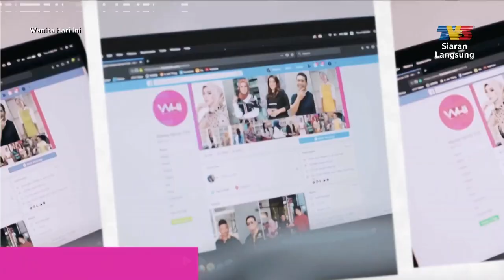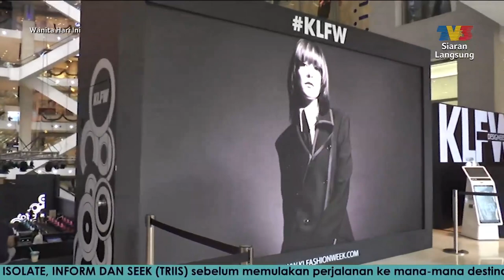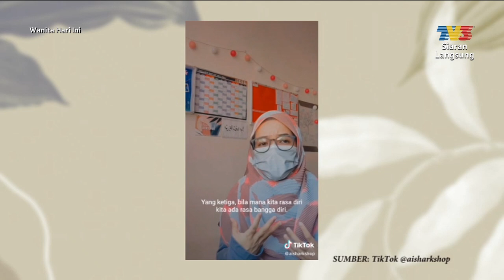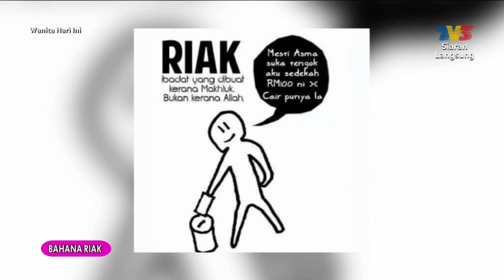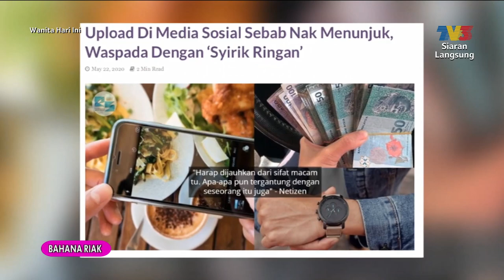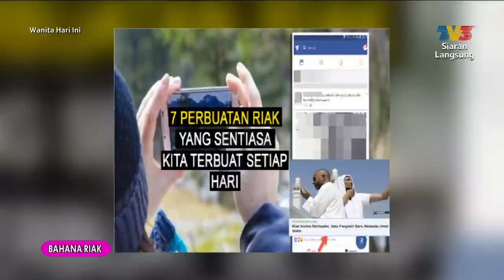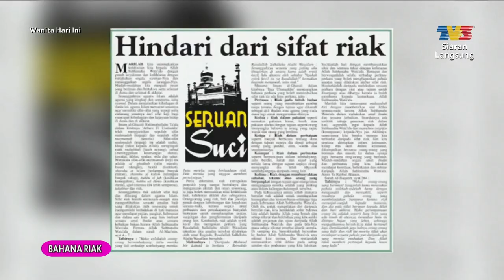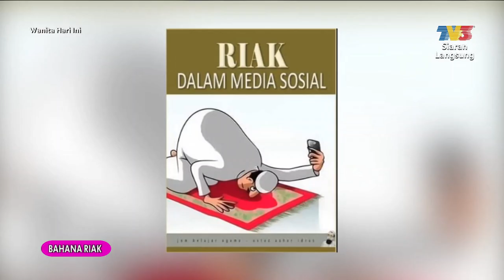Wanita Hari Ini (2021) | Thu, Nov 11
Topik Hari Ini:
1. Bahana Riak (Anne Abdullah)
2. Artis Jemputan: Hazman Al Idrus - Aura